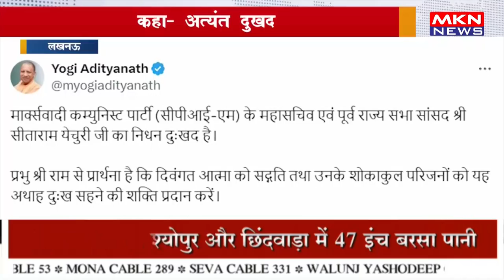येचुरी के निधन पर CM योगी ने जताया शोक